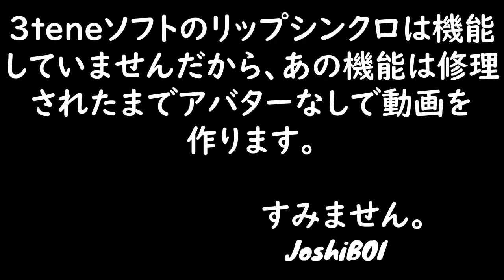飴に遊ぶよ - Golf With Your Friends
前のように、もう一度Golf With Your Friendsを遊ぶ。今回は、キャンディーランドのコースに遊ぶ。飴に遊ぶよ〰！